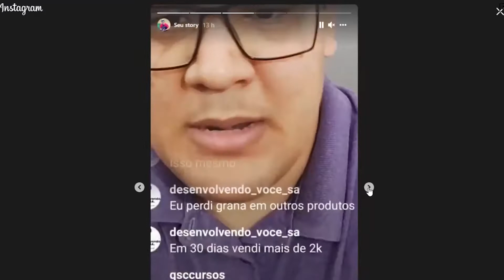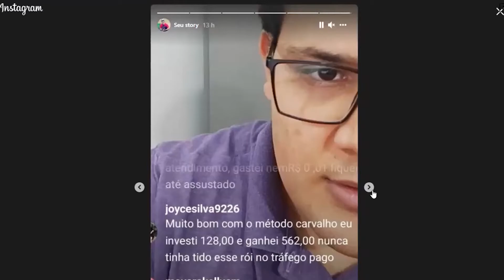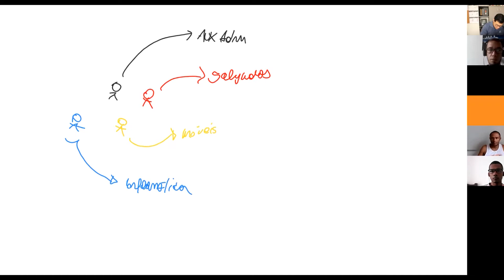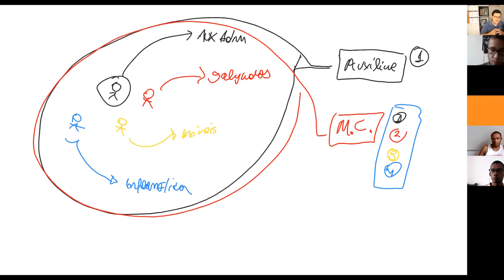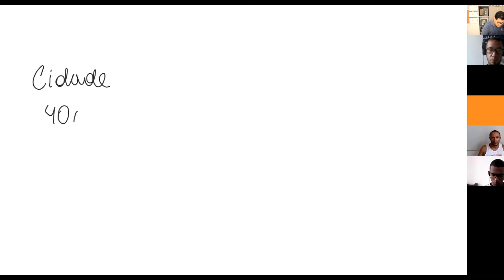Facebook Ads Entendendo a estratégia do Método Carvalho 2021 | Escola Para Afiliados